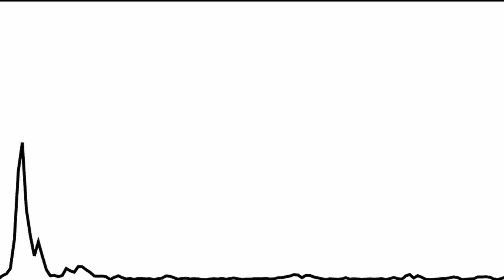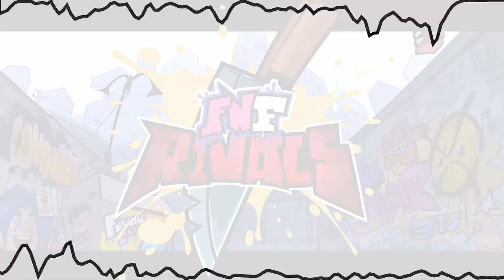Catfight - FNF Rivals [Remix]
Original by: @nasadotexe
Bpm: 175
Instrumentals:
Maaan this song is GOATED

This took me 8 hours and 20 minutes to make.
You can make covers with my instrumentals, use it as background music for your videos/streams, use them for fan charts, but please do not directly reupload or extend/make 1 hour long versions of my remixes... aaand also no nightcore. Make sure to credit me when you decide to use it!

If you want to use my songs for a full mod, let me know!